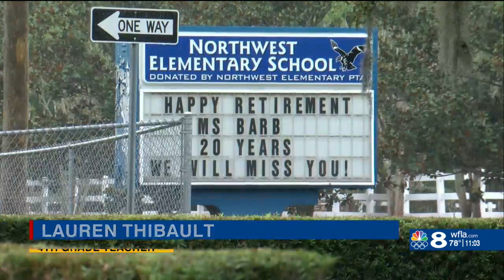Hillsborough school district makes masks optional, not offering e-Learning next year